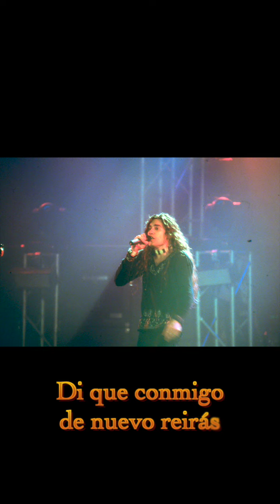Saratoga - Siento que no estás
Para los pocos que no hayan escuchado está canción vamos a ponerles la miel en los labios